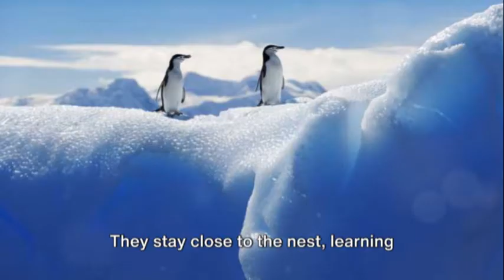Penguin Life Cycle|An In-Depth Educational Guide for All Ages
Join us on a captivating journey through the life cycle of a penguin, one of nature's most fascinating creatures!  In this educational video, we'll dive into the stages of a penguin's life, from hatching as a fluffy chick to mastering the art of swimming and hunting as an adult. Learn about their habitats, behaviors, and remarkable adaptations that allow them to thrive in some of the harshest environments on Earth. Whether you're a wildlife enthusiast or simply curious about the wonders of nature, this video offers valuable insights into the amazing world of penguins. Let's explore and learn together!
 Penguin life cycle
Life stages of a penguin
Penguin reproduction
Penguin chicks hatching
How penguins grow
Educational video on penguins
Penguin biology
 Penguin egg to adult
Antarctic animals
 Wildlife education
 Penguins for kids
Penguin growth process
Animal life cycles
Marine birds education
Penguins in the wild